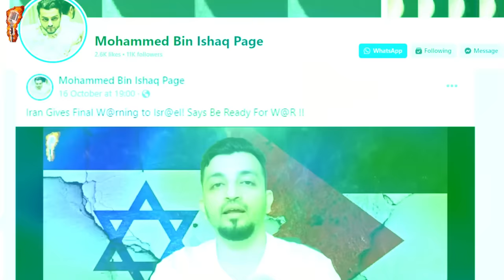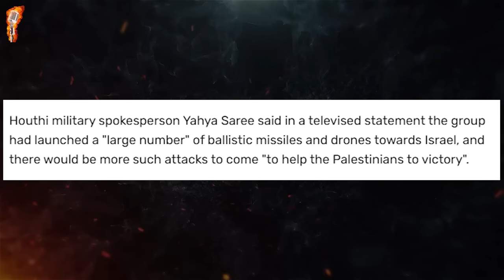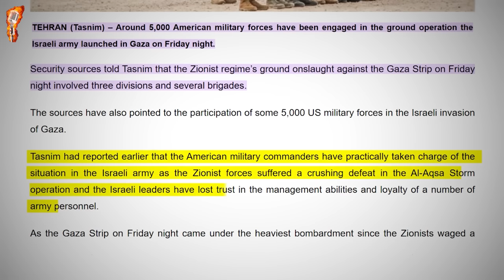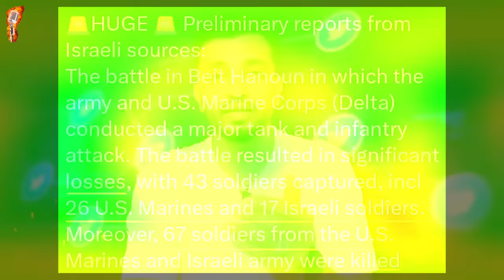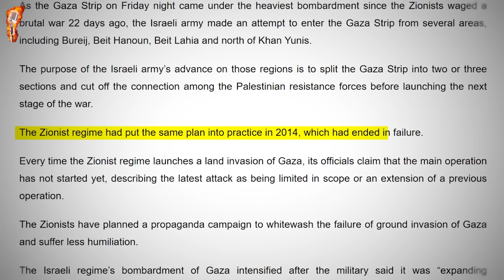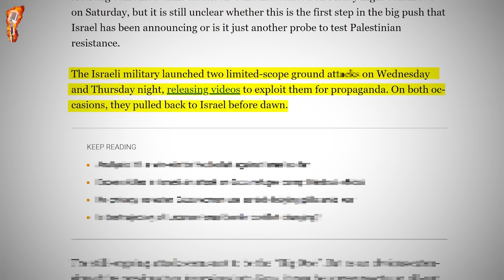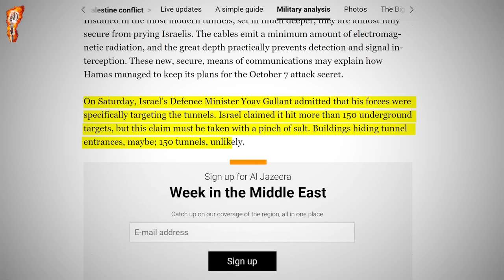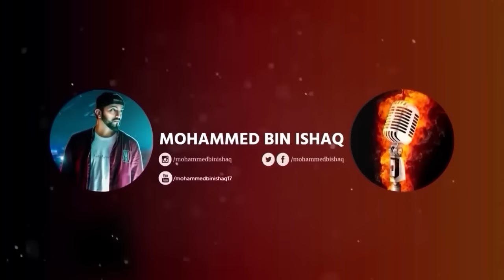YEMEN JOINS WAR & ATTACKS ISRAEL! 5000 U.S SOLDIERS ASSIST ISRAEL? IS THIS THE START OF WORLD WAR 3?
Yemen just declared war against Israel! Reports of 5000 U.S soldiers secretly helping Israel against Palestine! What's the truth? Watch now!

FREE SPEECH NEEDS SUPPORT IN TODAY'S WORLD!
- GooglePay : contact.zigzak@okhdfcbank
- UPI ID : zigzak@axisbank